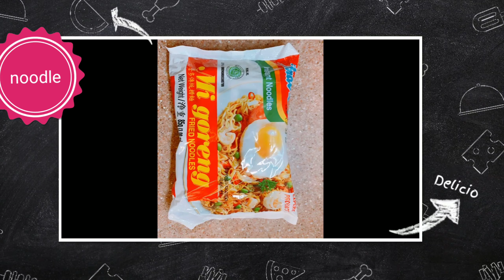TORTANG SARDINAS WITH NOODLES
1pack noodles
2 egg
1 cane sardines
Salt
Pepper
Starch
# simple ingredients
# bhabes parreno
live life